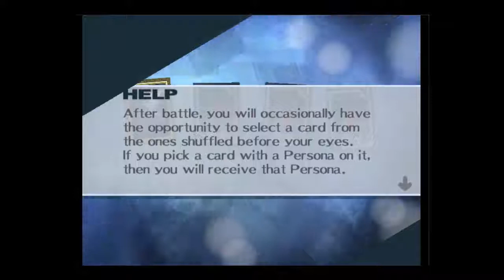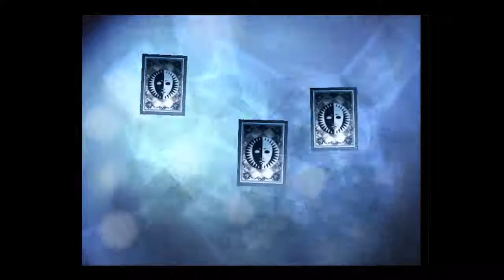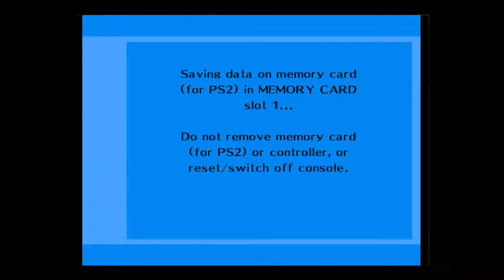Persona 3 FES Part 4 Fighting Laggy Shadows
Well this part was pretty bad with the lag so I will have to finish this game later on a desktop.